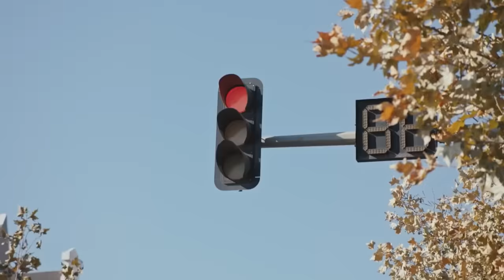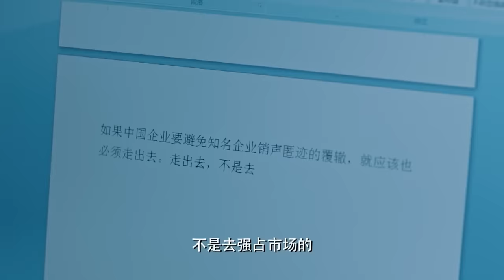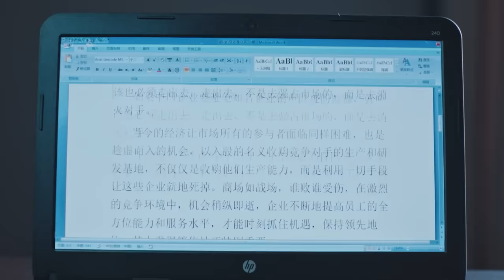【FULL】离婚6年丈夫才知道妻子没有打掉孩子，看见自己的女儿紧紧抱着不愿放手！2024ChineseDrama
剧名（Drama Name):【我们的四十年】